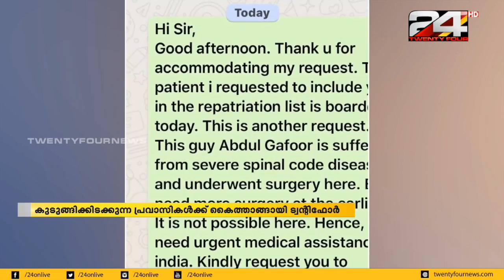കുടുങ്ങിക്കിടക്കുന്ന പ്രവാസികൾക്ക് കൈത്താങ്ങായി ട്വന്റിഫോർ